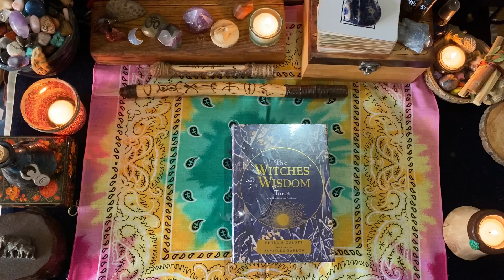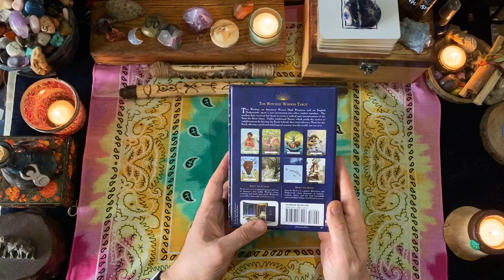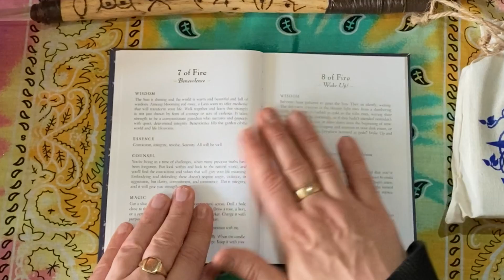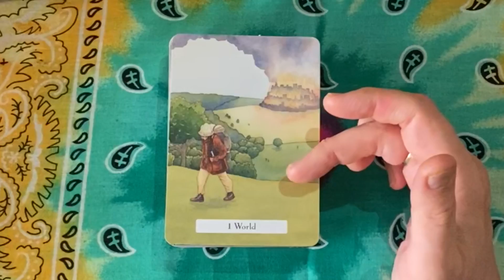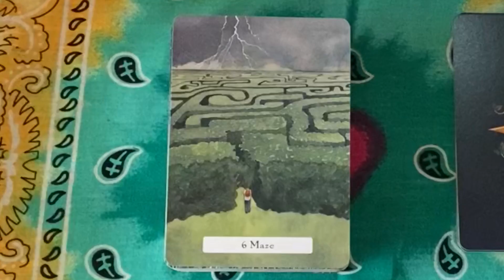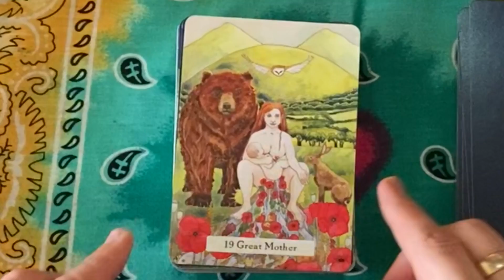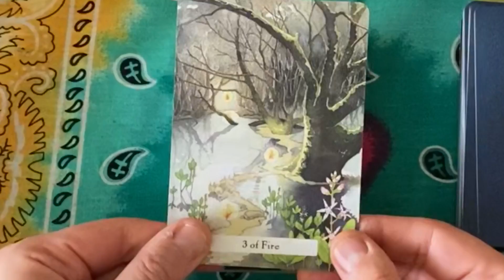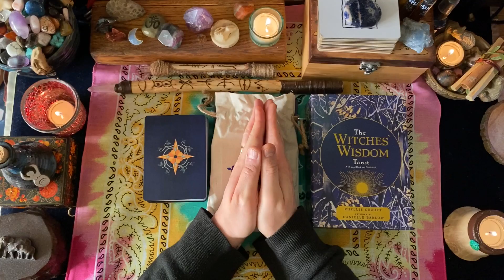The Witches Wisdom Tarot - Unboxing & First Impressions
The long and eagerly awaited Witches Wisdom Tarot by Phyllis Curott & Danielle Barlow. Here I conduct a full walkthrough and share my first impressions.